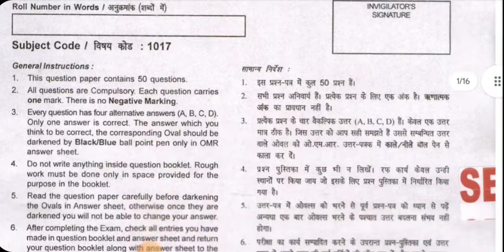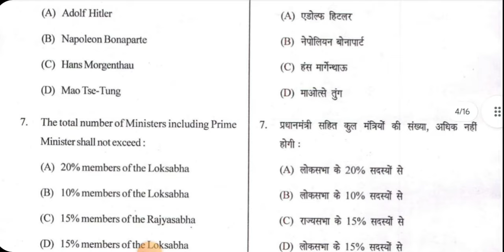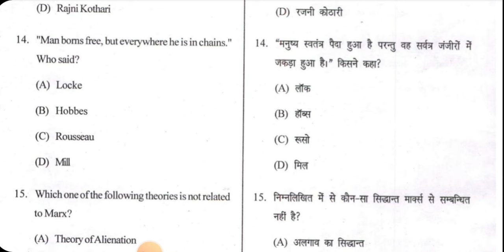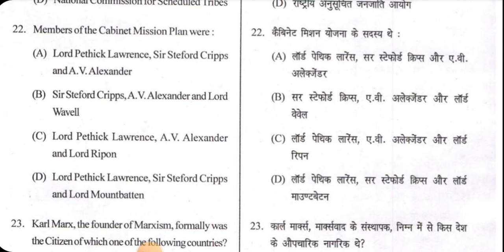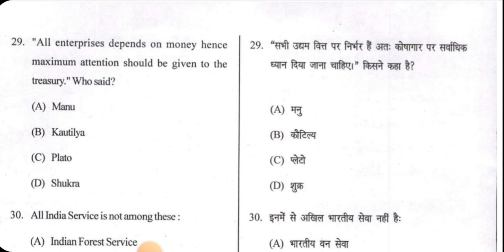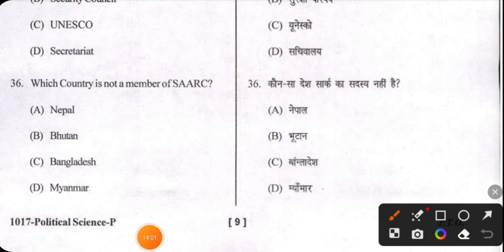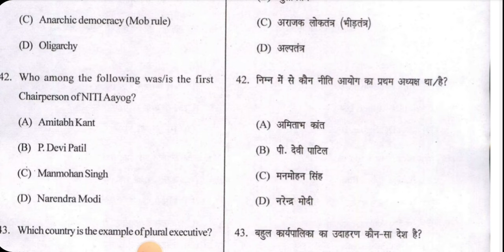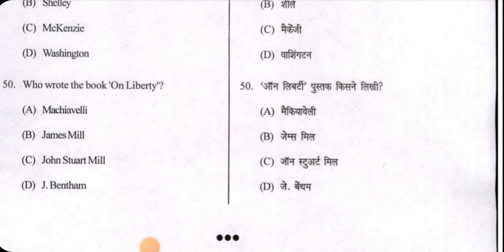PH.D Political Science 2023 Solved Paper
Ph.d 2023 Solved paper